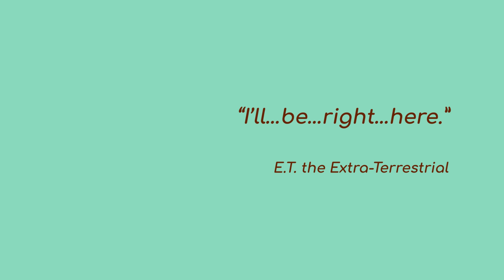Molang - New year, remember ? 🎆